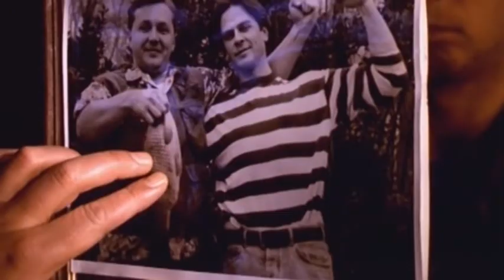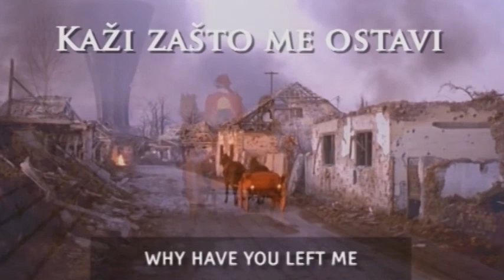Kaži zašto me ostavi